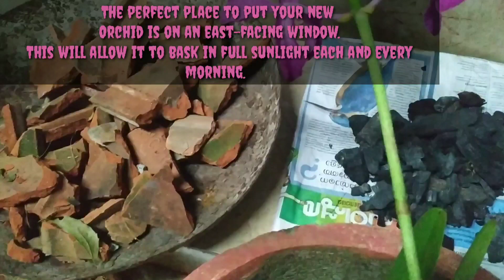How to plant Mokara Orchids ! Plant Care ! Watering ! Repotting ! Orchid Propagation !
Mokara Orchids Care, Watering and Repoting
how to plant mokaraorchid.
how to repot mokara orchid.
Vanda Orchid care.
DendrobiumOrchid care.
phalaenopsis Orchid care.

Mokara orchids are included in the bright light orchid group.